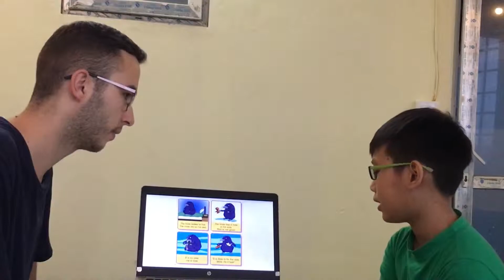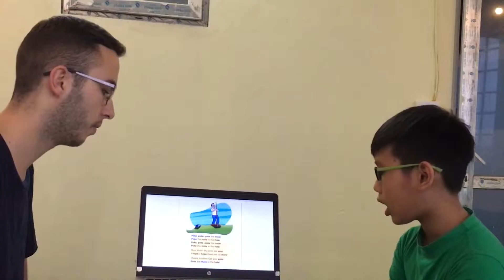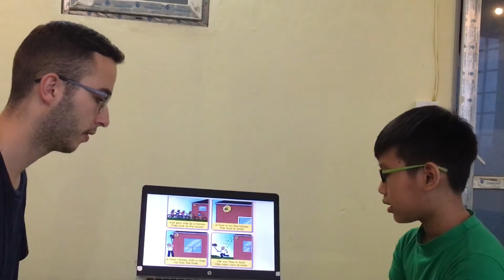Bài test Alex - S14